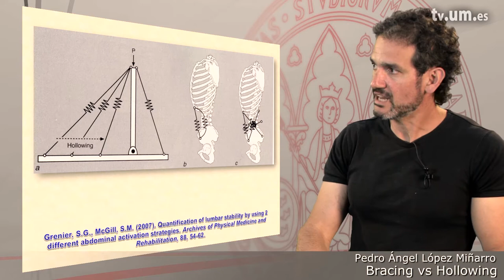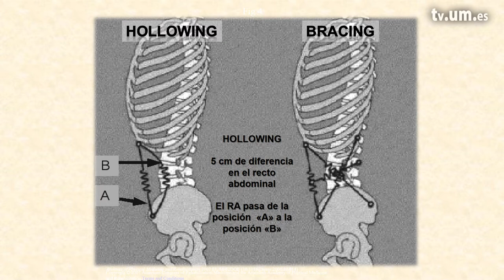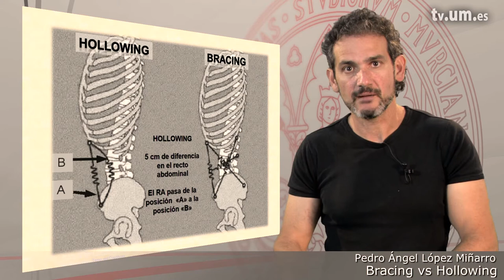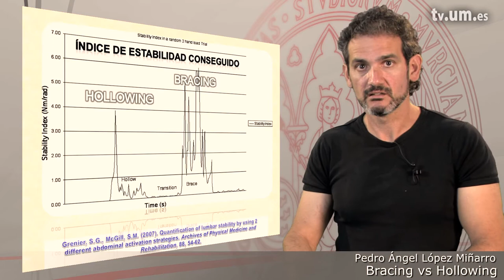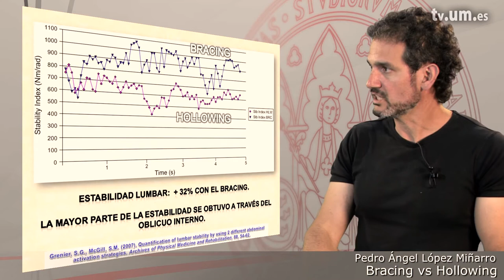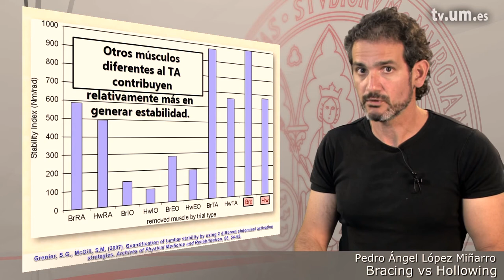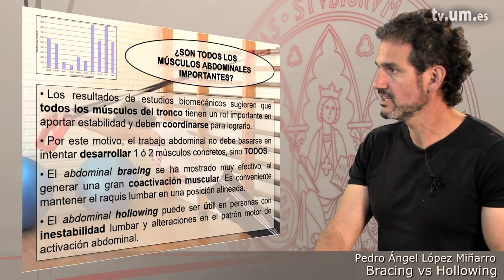3 2 ¿Para qué sirve el abdominal bracing?